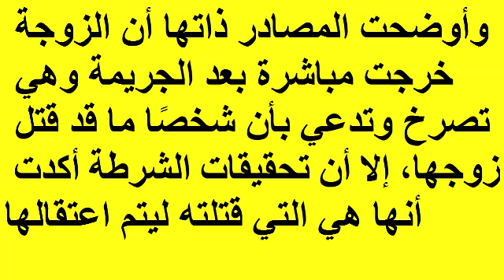امراة تقتل زوجها في شهر العسل شاهد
فضيحة تلميذة - الدار البيضاء - شعبي مغربي 2016